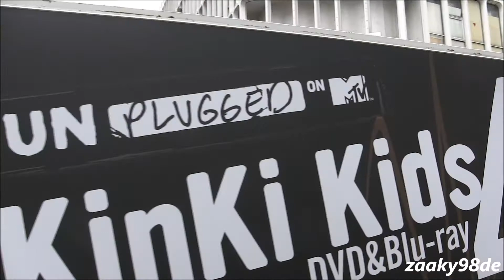KinKi Kids (キンキキッズ) "MTV Unplugged" 広告トラック